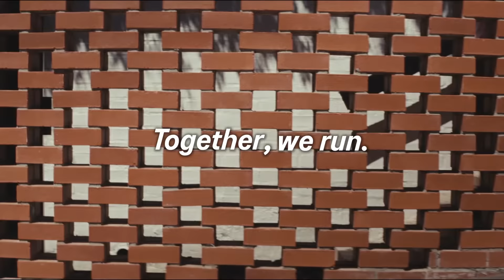Together, We Run.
Introducing the new motto for the ASICS Runkeeper app and community: Together, we run. Because no matter the distance, running is always more fun together.